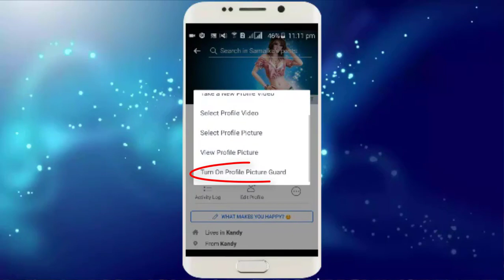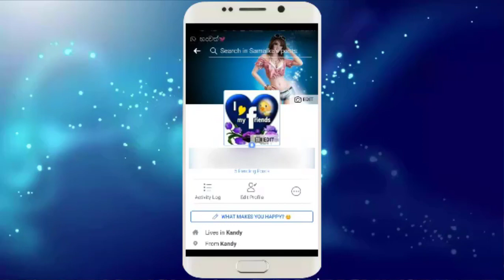How to Use Facebook Photo Guard සිංහලෙන්